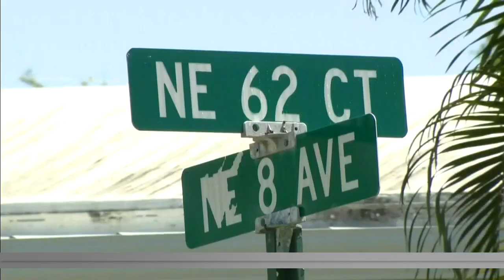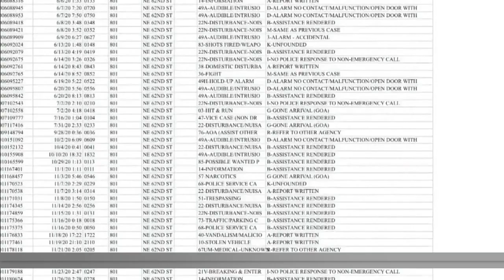Shooting at nearby nightclub leaves mobile home park residents concerned for safety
It’s at least the fourth time this year that a shooting has been reported at the Take 1 Lounge.